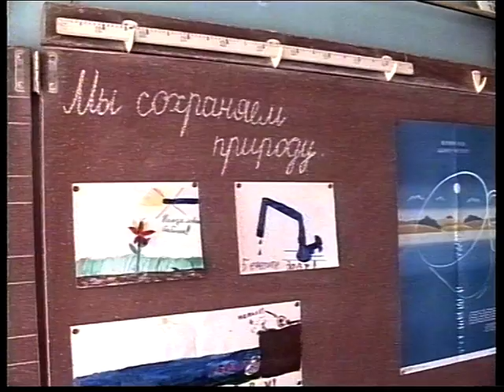Новости 1995 04 25 №5